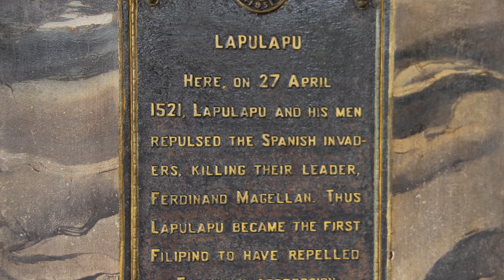QUICK HOP FROM MELLOW MACTAN TO MANIC MANILA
We packed up and left our great stay at Amaris Bed and Breakfast on mellow Mactan Island and jumped a flight for Cristina's home town - the wild and crazy Metro Manila. I have never been in another city as full of raw energy as Manila. It is exhausting and energizing at the same time. In Metro Manila we stay with our family in Bayanan, Alabang, Muntinlupa. We did a family expedition out to Divisoria the famous Manila street market and also to Binondo, the super old China Town of Manila. We popped into Mang Inasal for some comfort Filipino treats - BBQ and Halohalo. The traffic in Manila is intense. But if you can chill out a bit amidst all the chaos - moving through Metro Manila can be a lot of fun!